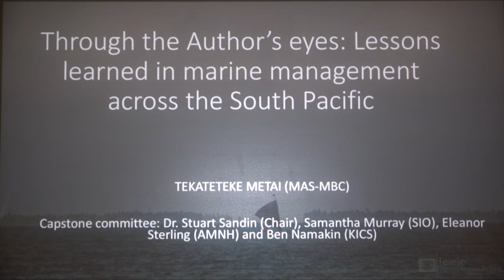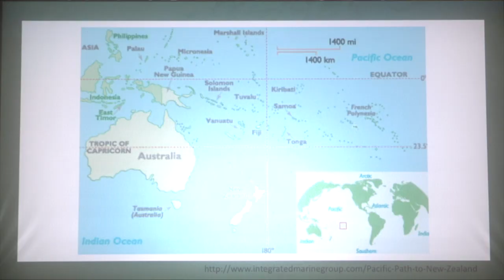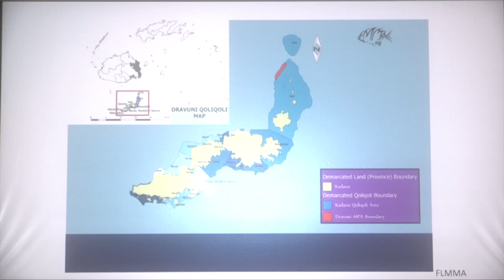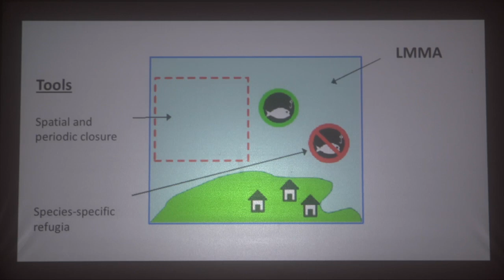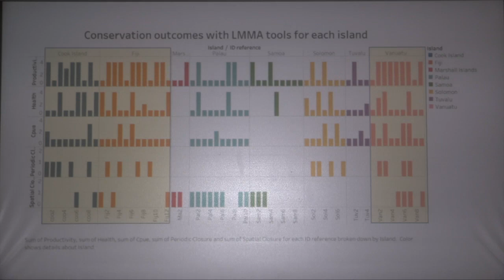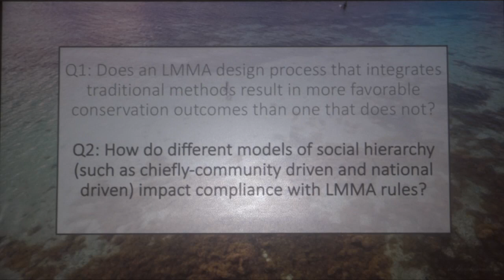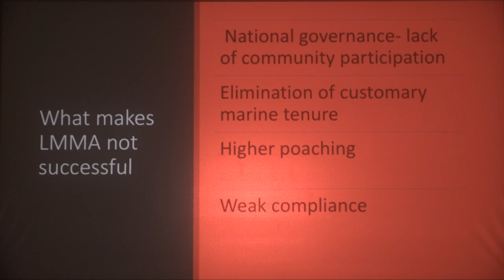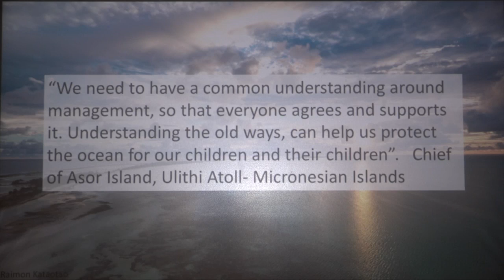Tekateteke Metai - Capstone Presentation, '18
Through the Author's Eyes: Lessons learned in marine management across the South Pacific